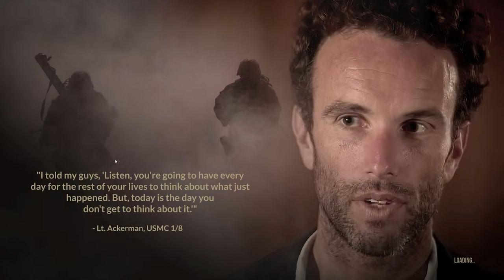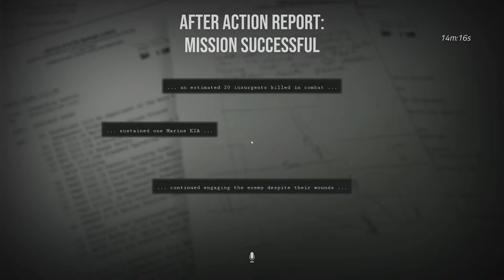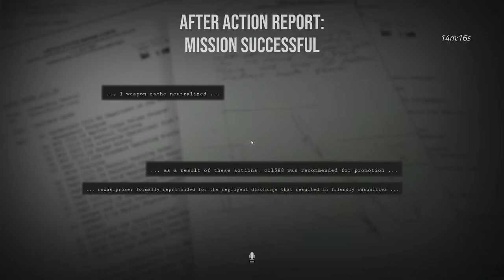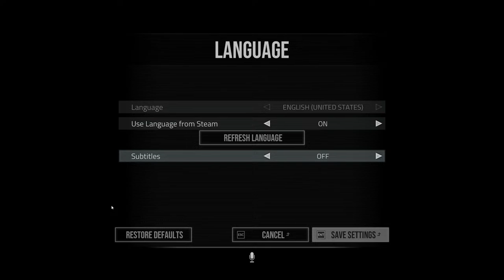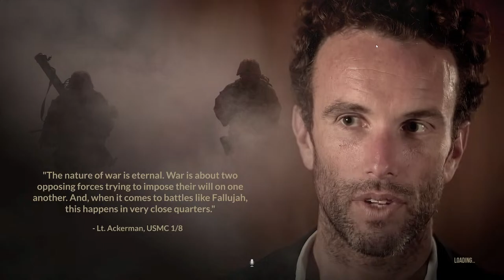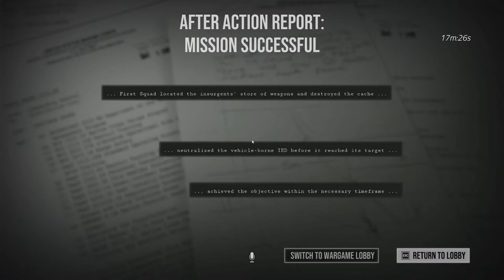Six Days In Fallujah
Six Days in Fallujah is a highly realistic first-person tactical shooter developed with help from more than 100 Marines and Soldiers who served in the Second Battle of Fallujah. Six Days drops you and your team into real-world scenarios that require real-life tactics to overcome. Set in the Second Battle of Fallujah of the Iraq War over the span of six days in November 2004, the game follows the United States Marine Corps' 3rd Battalion, 1st Marines (3/1) as they fight the Iraqi insurgency in the city of Fallujah, Iraq.